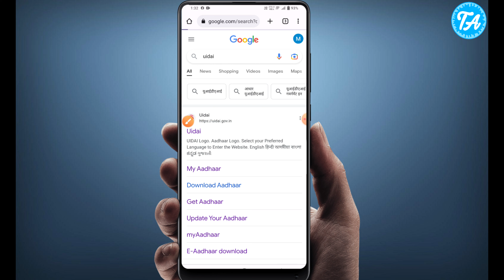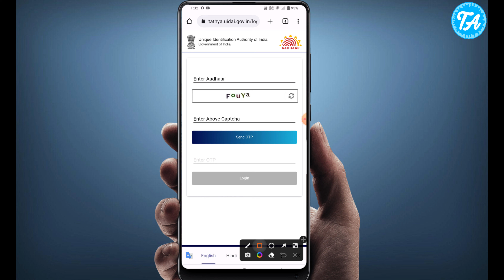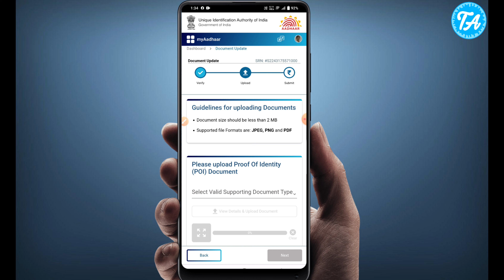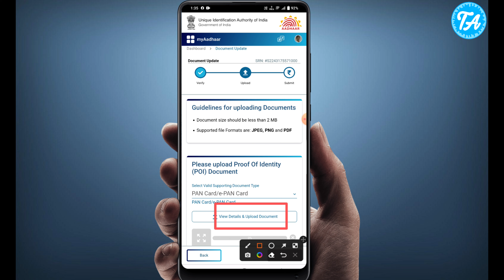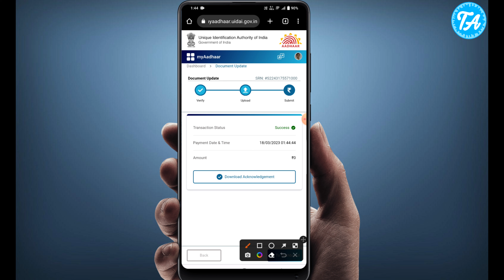Update aadhar card online | Aadhaar document update सर्विस Free | aadhar card update karo free me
Doston aaj ki video me aap janege ki aadhar card mein document update kaise kare bilkul Free mein to video ko end tak watch kijiye.

In this video, we'll guide you through the step-by-step process of updating your Aadhaar card online. We'll also discuss the documents you'll need to provide and some important tips to keep in mind while updating your Aadhaar card.